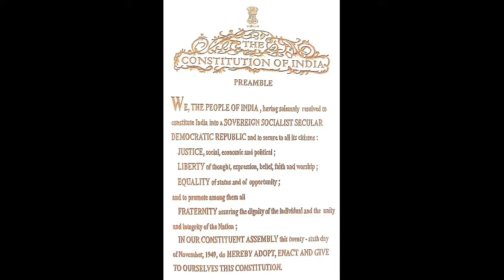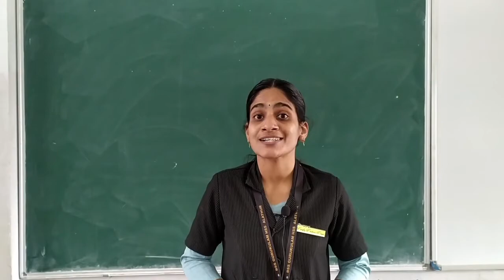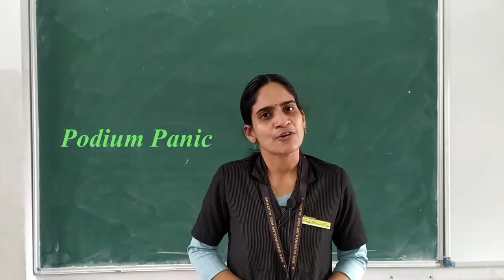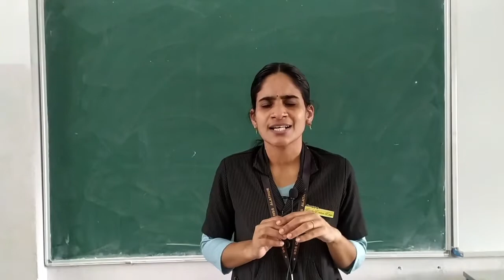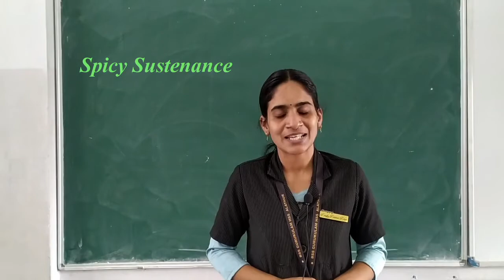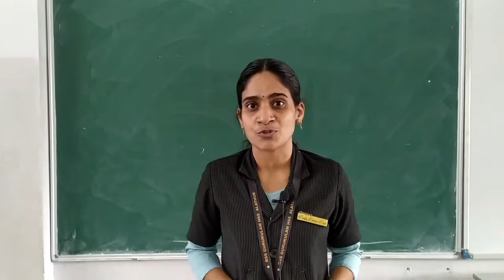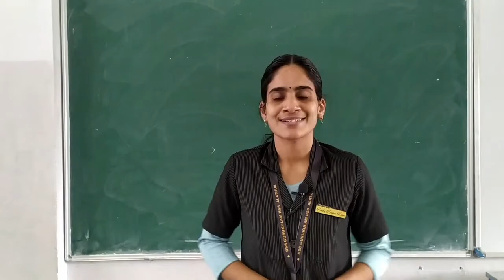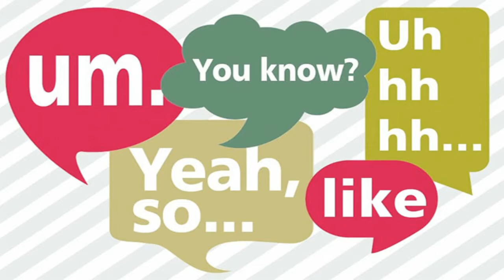Communicative English - Class 8th and 9th - Let's try to Blend the Words and Blind the Pauses